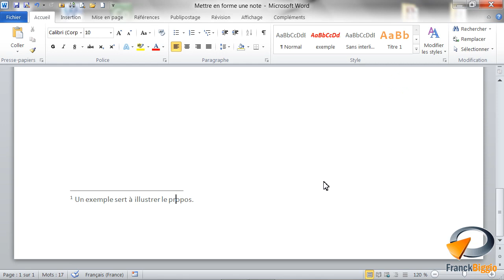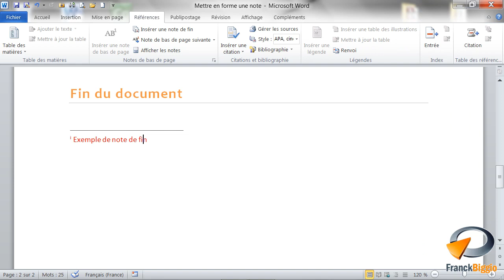Mettre en forme une note dans Word - Formation Word Marseille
Tutoriel vidéo sur la fonctionnalité de Word Mettre en forme une note, Issu de la formation Word de Optivalys Formations à Marseille.